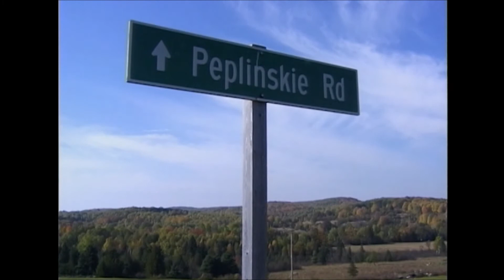Polish Studio (2021-10-23) - Kanadyjskie Kaszuby